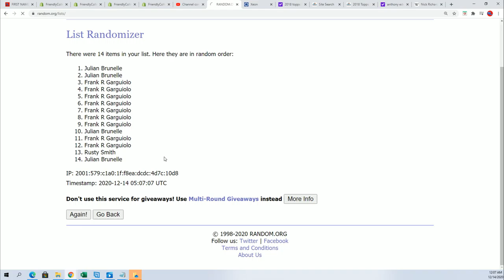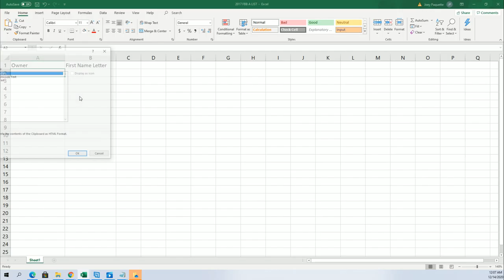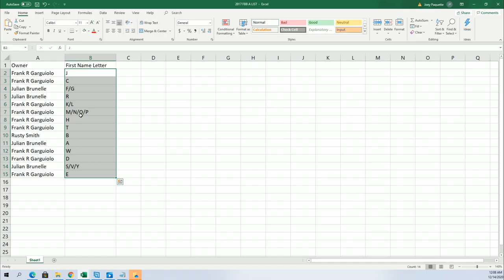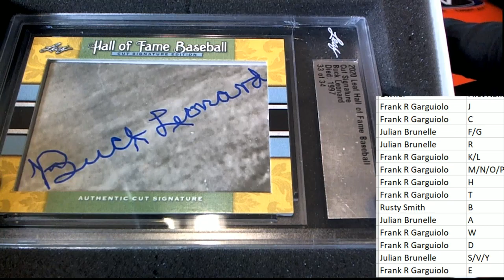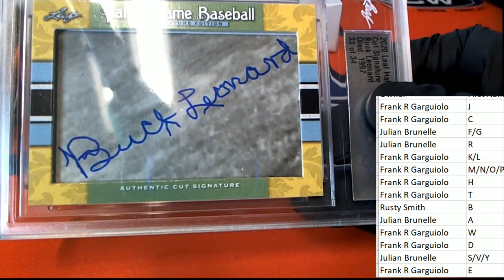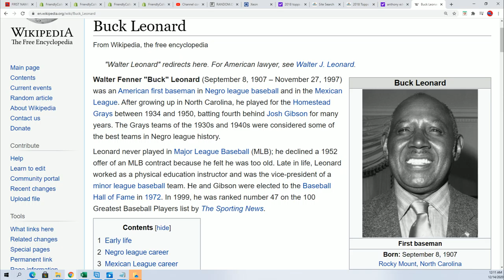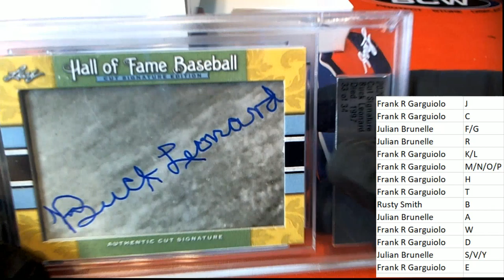2020 LEAF HALL OF FAME BASEBALL CUT SIGNATURE EDITION ID 20LEAFHOFBB120